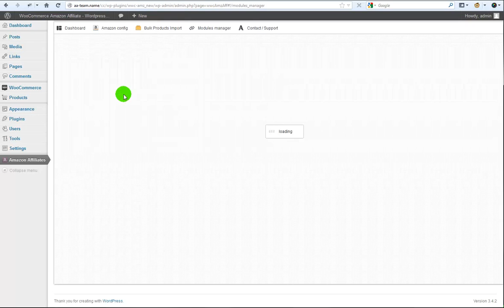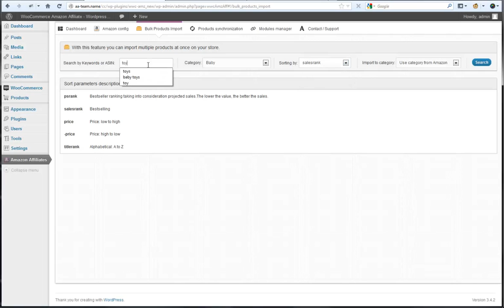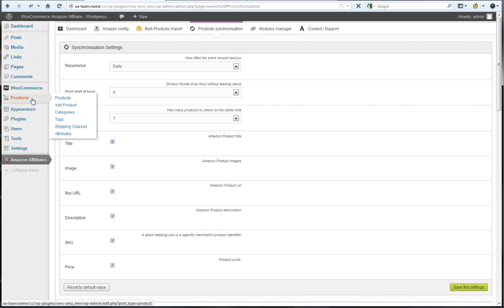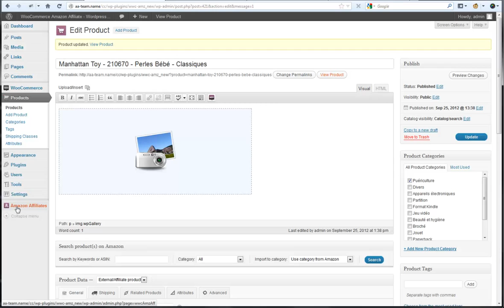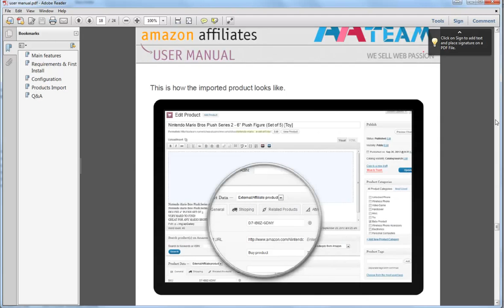WooCommerce Amazon Affiliates - Wordpress Plugin - Demo video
WOOCommerce Amazon Affiliates -- Wordpress Plugin is a product that allows you to import Amazon products in your WOOCommerce store in no time!

One time setup in just couple of minutes using wordpress platform and import products directly from amazon in just a flash! How would you like to import thousands of products from amazon in your WOOCommerce store in just minutes?

With our WOOCommerce Amazon Affiliates -- Wordpress Plugin you can bulk import hundred of products from Amazon store in just a flash.

Also you can import products into a certain category! With this feature you can import multiple products at once on your WOOCommerce Store in just minutes! Search by keywords, select the products that you want, and click import! It doesn't get any easier!
Here are the main features of our latest plugin:

    Import Amazon products from any Amazon location ( Available countries: United States, United Kingdom, Deutschland, France, Japan, Canada, China, Italia, Espana)
    Add your affiliate custom settings (affiliate ID and Access/Secret Keys)
    Bulk import hundred of products into your website in just a flash! You can import products with Amazon category or import in custom category.
    External checkout using Amazon cart system
    Products synchronisation module -- keep your Amazon products up to date!
    Framework based on modules manager (you must activate the modules in order to show up/ work)

What you will need in order to use the WooCommerce Amazon Affiliates -- Wordpress Plugin :

    Wordpress 3.4 +
    WOOCommerce Wordpress Plugin -- Version 1.6.3 +
Amazon account in order to get Secret/Access Keys
Amazon affiliate account in order to get the money!

Server requirements :

    SOAP class
    PHP version : 5 +

What containts the package that you downloaded :
First of all please, using WinRar unzip the package that you downloaded, don't try to install the whole archive as plugin on wordpress because it won't work.

    A folder called Plugin that contains a zip archive that you must install as plugin on Wordpress
    User manual (a pdf file)